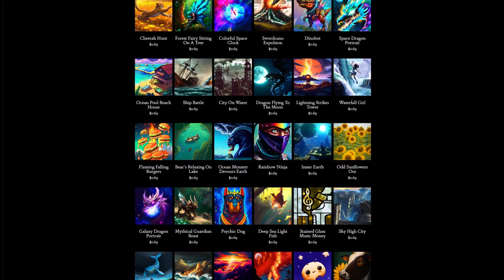Day 227: Nice To Meet You (song only)